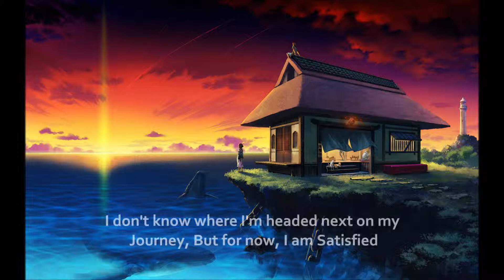Lil Eddie - The One That Got Away - Song 47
~~Music and artwork are for promotional use only.~~